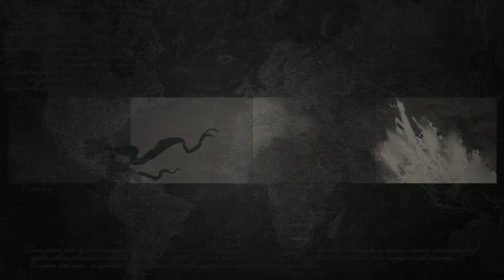Bartolomeu Dias ( Africa )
Portuguese explorer Bartolomeu Dias led the first European expedition round the Cape of Good Hope in 1488.

Born in 1450, Portuguese explorer Bartolomeu Dias was sent by Portuguese King John II to explore the coast of Africa and find a way to the Indian Ocean. Dias departed circa August 1487, rounding the southernmost tip of Africa in January 1488. The Portuguese (possibly Dias himself) named this point of land the Cape of Good Hope. Dias was lost at sea during another expedition around the Cape in 1500.

Almost nothing is known about the life of Bartolomeu de Novaes Dias before 1487, except that he was at the court of João II, king of Portugal (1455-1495), and was a superintendent of the royal warehouses. He likely had much more sailing experience than his one recorded stint aboard the warship São Cristóvão. Dias was probably in his mid- to late 30s in 1486 when João appointed him to head an expedition in search of a sea route to India.

Afterward, Manuel I sent out a massive fleet to India under Pedro Álvares Cabral, and Dias captained four of the ships. They reached Brazil in March 1500, then headed across the Atlantic toward South Africa and, further ahead, the Indian subcontinent. At the feared Cabo das Tormentas, storms struck the fleet of 13 ships. In May 1500, four of the ships were wrecked, including Dias', with all crew lost at sea.

Bartolomeu Dias history

History -Portugal -Explorer